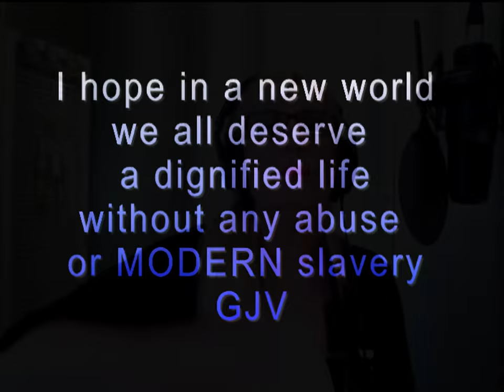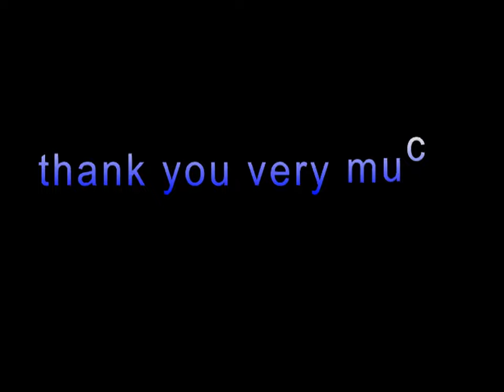KEEP YOUR HEAD DOWN ®riginal song Giulietta Juliet Valenti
this is a song I wrote time ago but it's always actual! thanks for listening

DIGITAL ALBUMS ARE AVAILABLE ON FOLLOWING SITES:
keywords=Giulietta%20Juliet%20Valenti&index=digital-music&search-type=ss